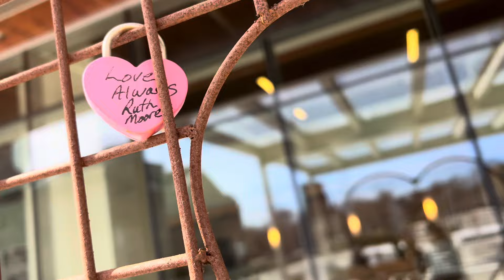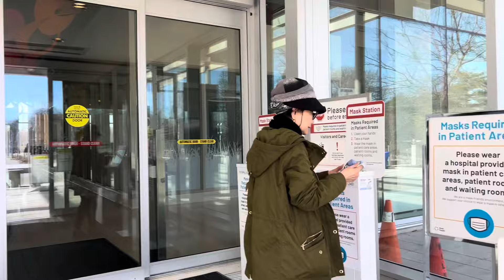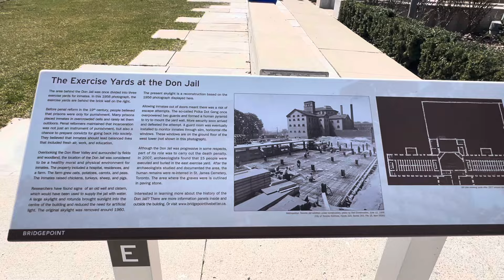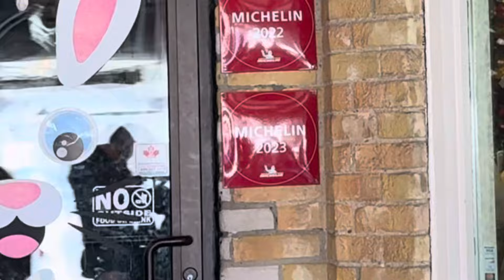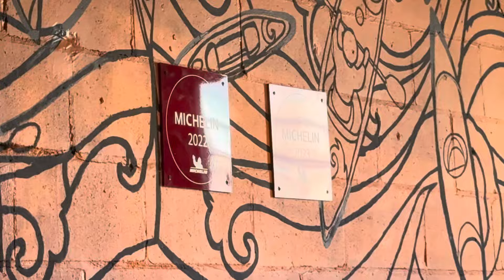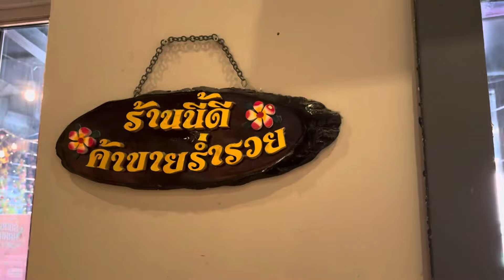Đi thăm Chị Xíu ở rehab sau đó đi ăn Koh Lipe Thai Kitchen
Đi thăm Chị Xíu và ăn Koh Lipe